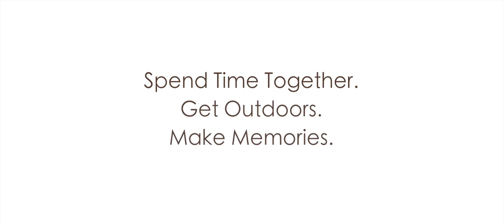FSC Charity Video Production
We were approached by an educational organisation for a charity video production all about a new initiative it has launched!

Field Studies Council (FSC) is a registered charity, headquartered in Shropshire, committed to helping people of all ages understand and be inspired by the environment.

To do this, it provides educational opportunities in the great outdoors across its network of learning ‘Centres’ located across the UK.

One such opportunity offered by FSC is the “Real Family Holidays” initiative – a scheme designed to get families away from the pressures of modern life and into the countryside for a holiday with a difference.

We were approached by the team at FSC for the creation of a charity video production, designed to promote the initiative itself and the theme of creating memories with loved ones.

To tackle this brief, we travelled to the Dale Fort Field Centre – an FSC location sited in the town of Haverfordwest in Wales – for a spot of filming with a chosen family.

Our filming captured the family taking part in educational experiences at the location – such as moth trapping and rock pooling – before we headed back to our headquarters to edit this footage into an evocative and powerful video which you can watch above.

Stone's Throw Media is an animation production and video production company based in Wolverhampton in the West Midlands.